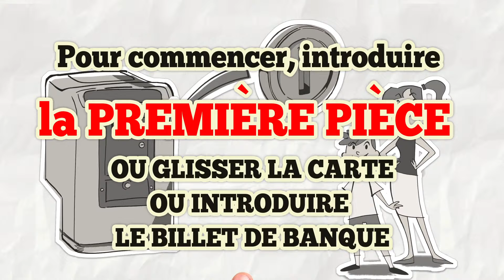QubicaAMF Mini Bowling Video Tutorial BES X Coin OP FRENCH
Highway66 mini bowling with BES X , Bowler Entertainement System in Coin op version